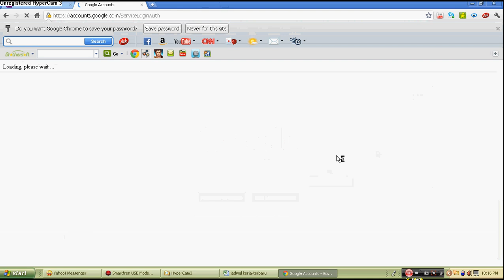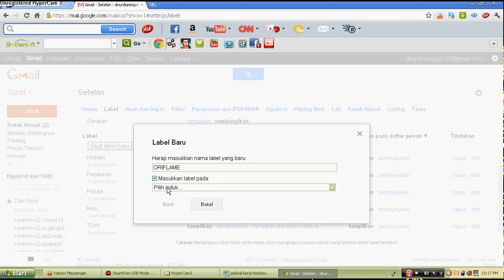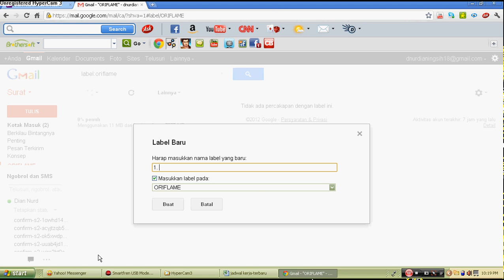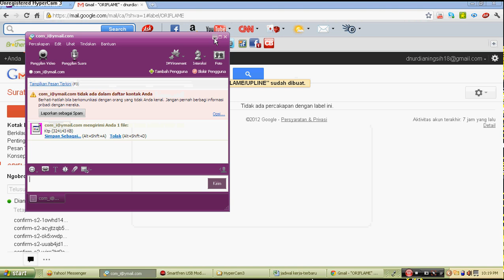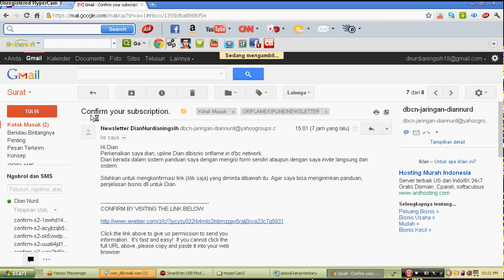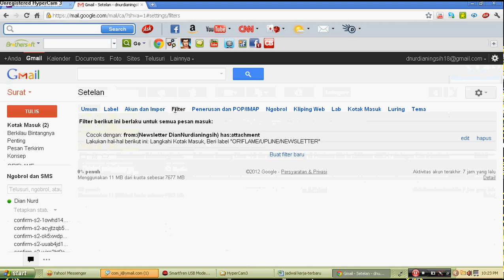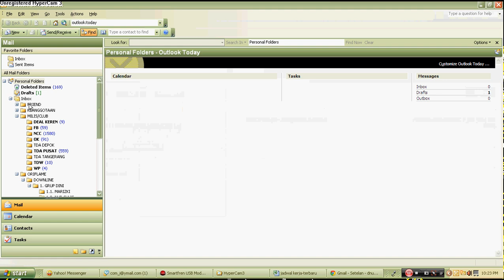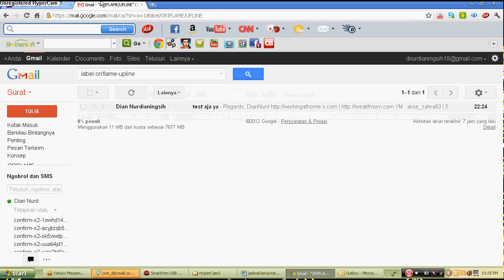Cara Filter Email Gmail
cara filter dan merapihkan email di akun gmail